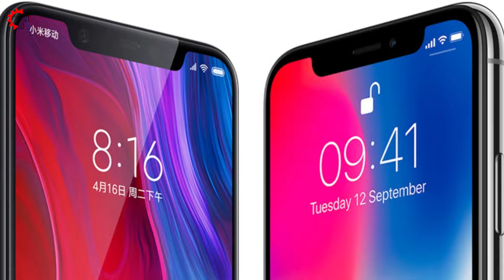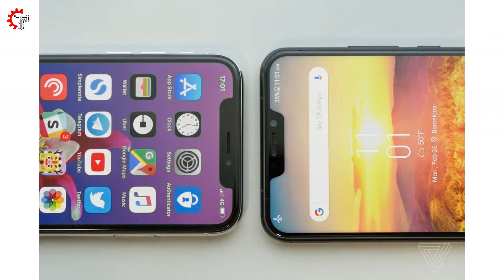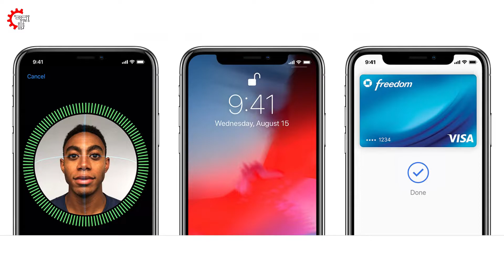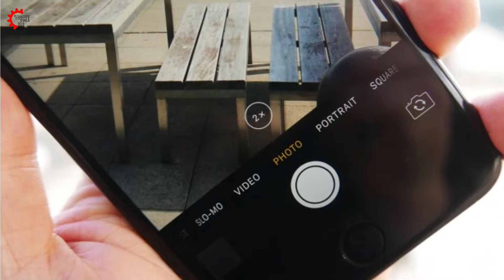The Apple 🍎 EcoSystem 🛠️ - Truth (2019)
The Apple Eco.system truth kya hai kya hi joh log apple me jaate hai woh apple ke eco system me hi fas jaate hai aur usse bahar nhi nikal pate hai and Apple apne technology apne pura mobile phone industry me best hai kafi log mante hai but aesa kuch nhi hai... Apple se aage bohot si mncs hai joh ki research jaada krti hai apple se bhi jaise samsung iris scanning foldable phone yeh sab apple ke paas bhi nhi hai... Apple ke paas toh dual sim bhi iphone x se aaya hai and sab best bolte hai haan baat toh hai ki yeh apple ke iphones bohot premium hote hai quality bohot achi hoti hai but price satisfied nhi hote hai... video me toh bohot kam bataaya hun qki agar puri baato ko apke samne rhkaa jaaye toh video 20 se 25 ki kamse kam bane gi..

Mere baare me aur janne ke liye aap mujhe social media pe follow bhi kr skte hai

👆Bas yehi 3 jagah me jaada active rehta hun👆